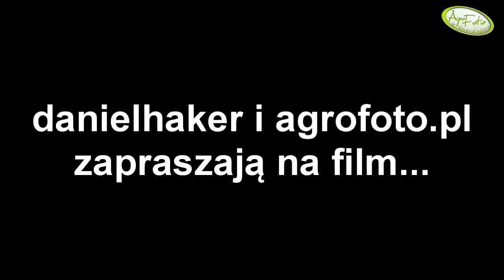Zgrabianie sianokiszonki Zetor 5211 + Kverneland Taarup 9043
Zapraszamy do polubienia nas na Facebooku